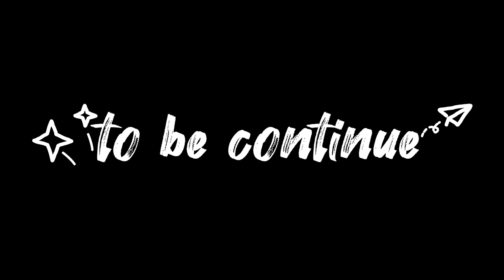😭 sorry HR | part 3 | i will not buy Bumble Bee 😓 | Tamil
car 🆔 @mr_bumble_bee